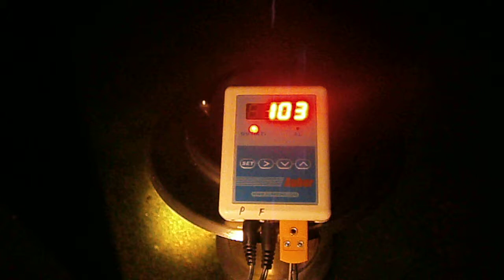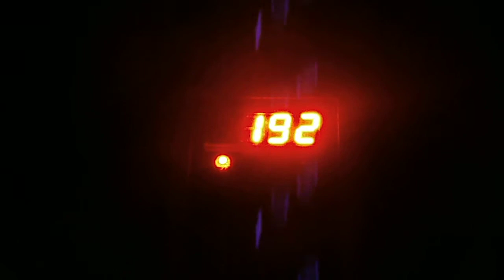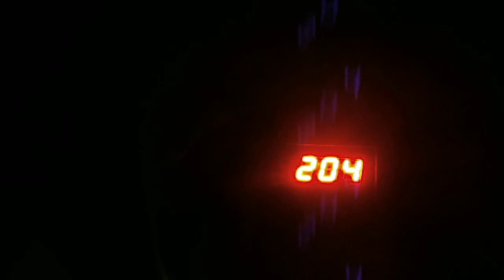Frisches Wasser im Smoker und und der Lüfter zieht die Temp hoch